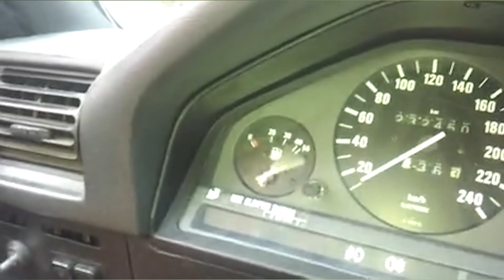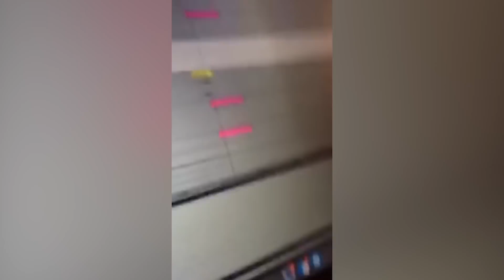TRY NOT TO LAUGH - 11 Minutes OF JOKES! #50 🤣😎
Compilation of the Funny Fails of the Week! From bails at the beach to wakeboard wipeouts and accidents the best WATER fails montage gives hard hitting, belly flopping, slip and sliding epic fails from august 2020!

Funny Videos brings you the best V2 Funny Videos compilations, Try Not To Laugh Challenges, Fails, Wins, and hilarious Viral Videos. We find the best New Vines, Dank Memes, Funny clips, and You Laugh You Lose challenges in order to create an army of Fails, Life Awesome Moments, and Epic Wins.